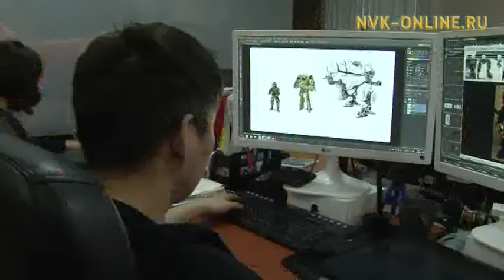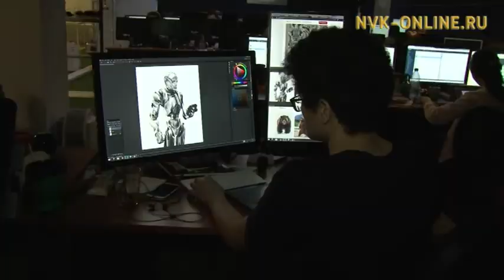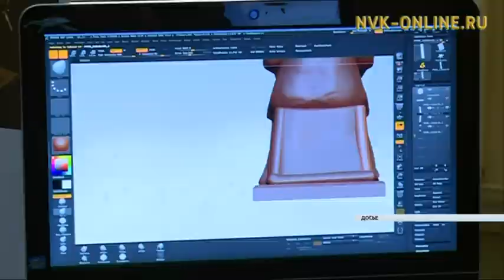О чем говорил Егор Борисов с братьями Ушницкими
NVK-ONLINE.RU - Проблема подготовки айтишников должна решаться комплексно. Также Егор Афанасьевич предложил провести расширенное совещание с участием айти компаний.